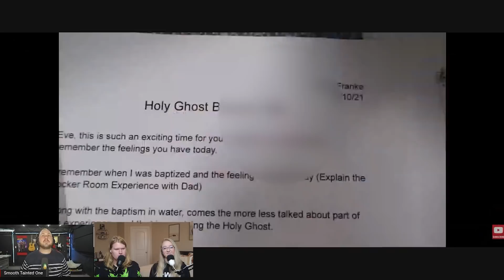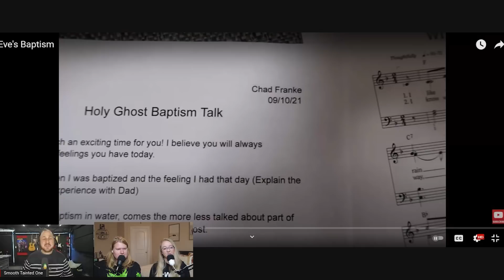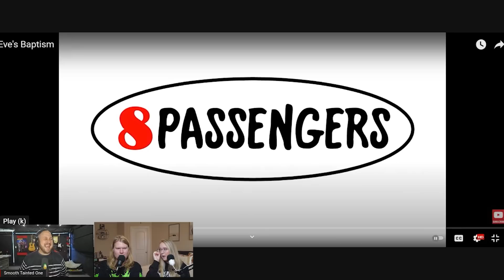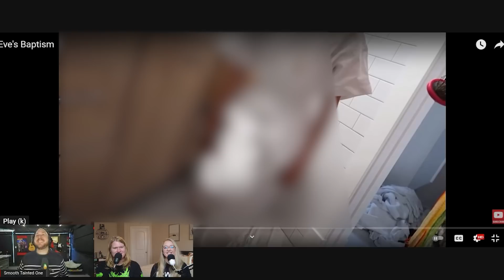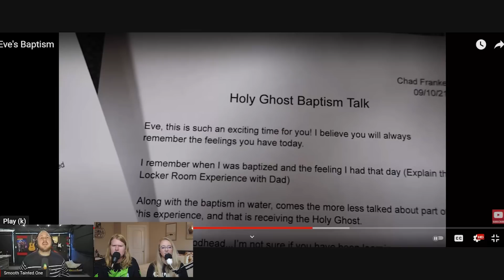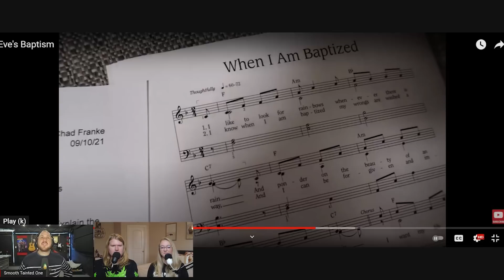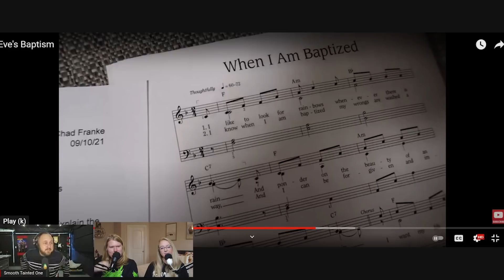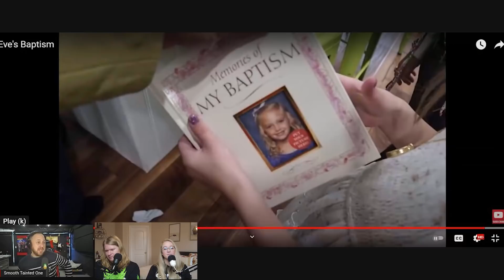8 Passengers Is Definitely On The Outs With Their Fam | Talking Mormon Baptism with Jordan & McKay